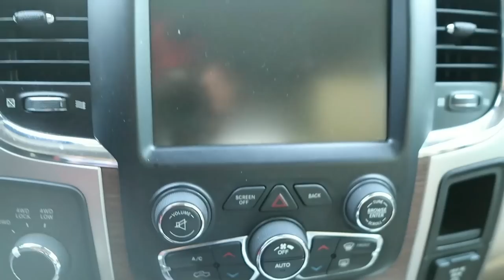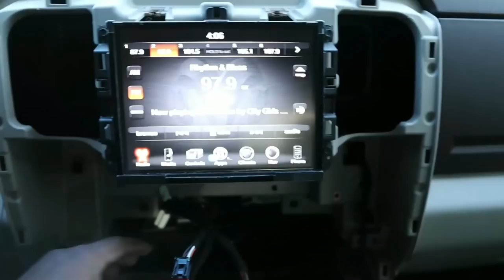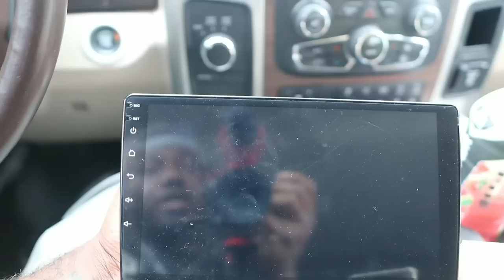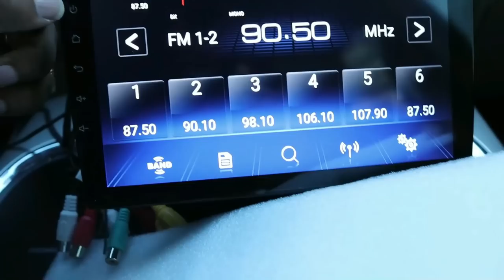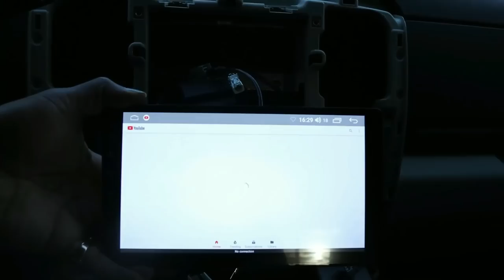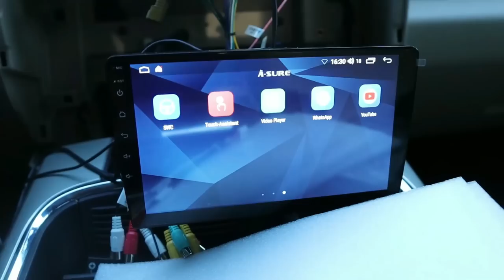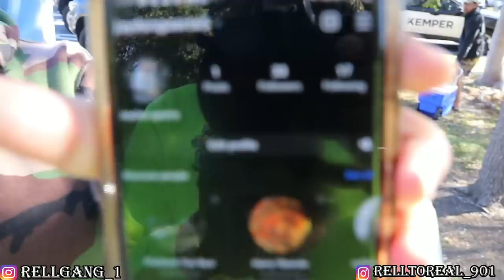IM NOT HAVING NO GOOD LUCK IN MIAMI AND 45,000 FOR THIS CUTLASS.. I WASNT THINKING STRAIGHT!!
Description: A-Sure's K42XI series for Dodge Ram Pickup 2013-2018, comes with the features:
1. Wireless Carplay, Wireless Android Auto
2. 2GB RAM, 32 GB ROM, Smooth performance
3. HD Resolution 1280*720, Clear Display
4. Bluetooth 5.0
5. Stable Wifi Module